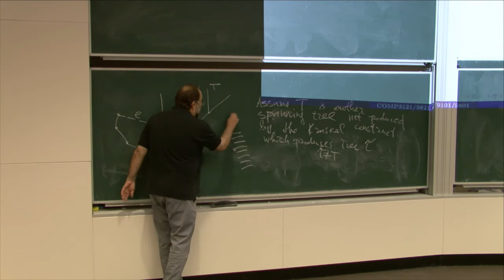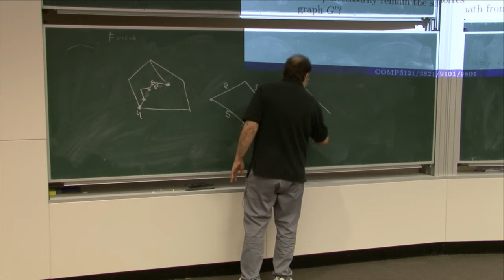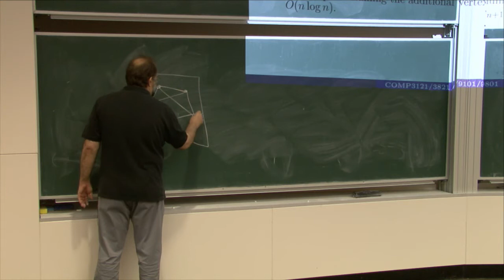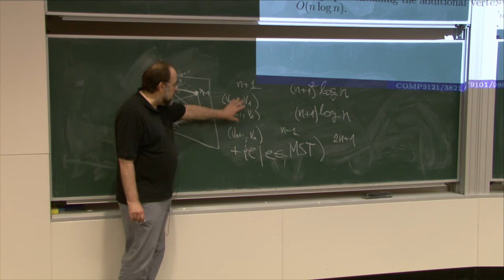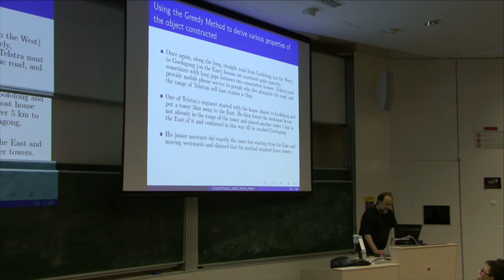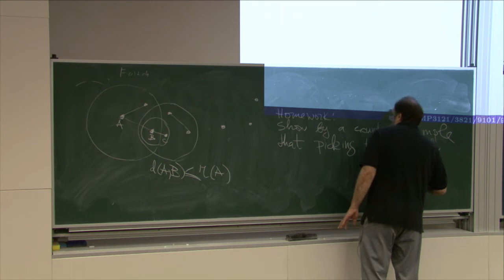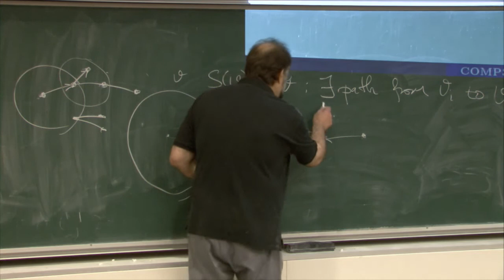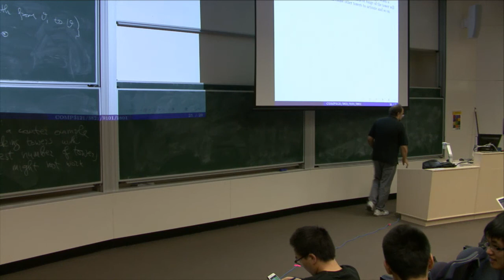07-04-2017 comp3121/3821/9101/9801 algorithms class camera recording